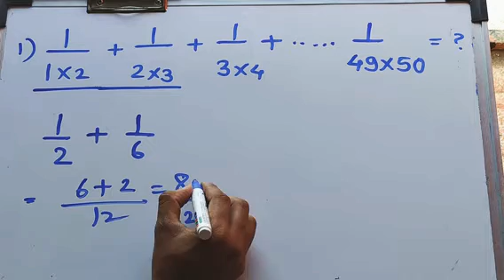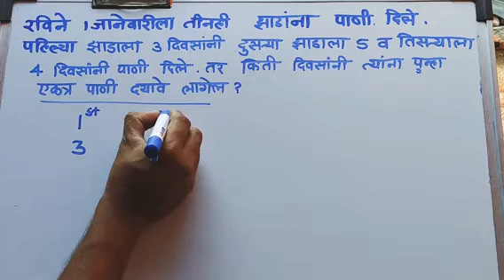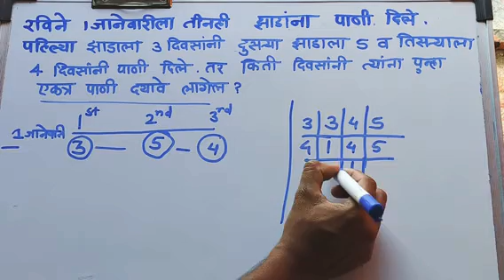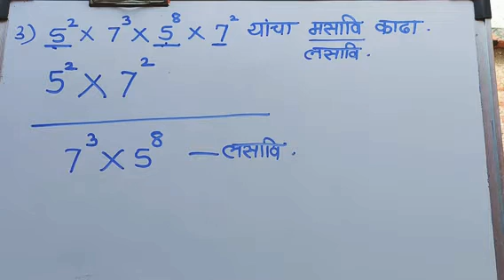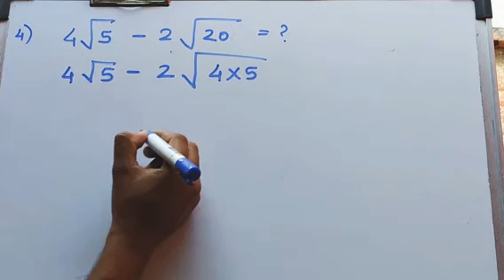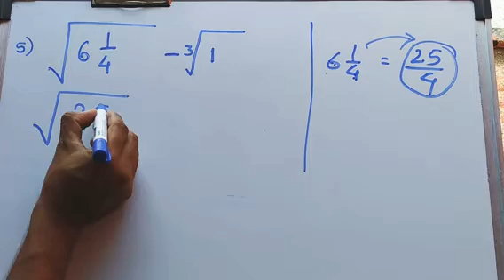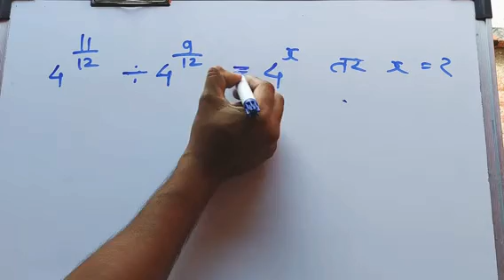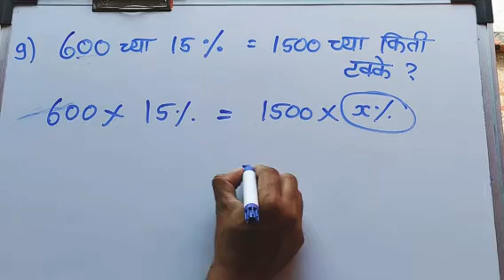TET SPECIAL MATH PART6 टी ई टी गणित भाग 6